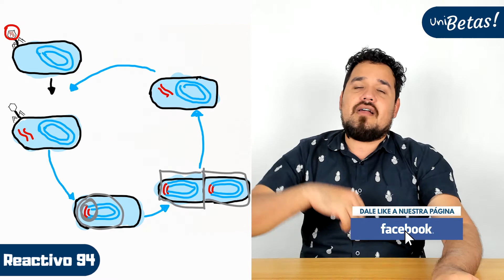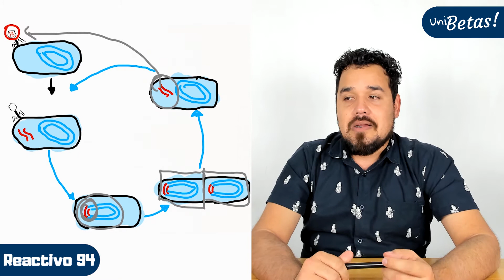Guía UNAM Biología | Reactivo #94 | Área 2 | Ciencias Biológicas Químicas y de la Salud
Pregunta: Agente biológico causante de mutaciones.

Recuerda que el área 2 del a guía unam corresponde al área de Ciencias Biológicas, Químicas y de la Salud que abarcan las siguientes carreras:

🔵 Medicina.
🔵 Enfermería.
🔵 Odontología.
🔵 Nutrición.
🔵 Biología.
🔵 Medico Veterinario.
🔵 Farmacia.
🔵 Fisioterapia.
🔵 Nutriología.
🔵 Química.
🔵 Química farmacéutico biológica.

🔵 Exámenes simulacro.